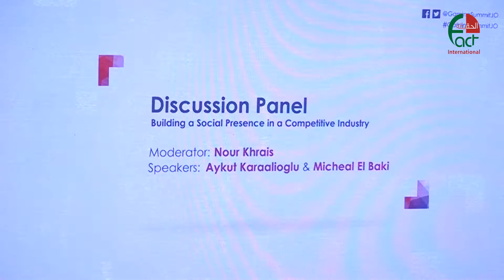تقرير مؤتمر صناعة الالعاب الالكترونية 12 11 2016